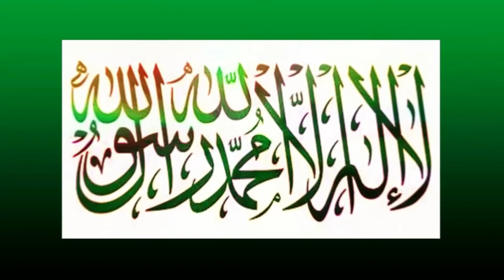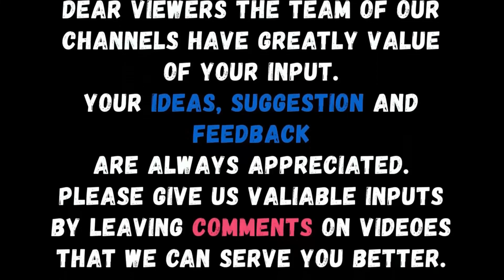Mahe Rajab Main Sadqat Kasy Karna Jaez Ha || By Dr Farhat Hashmi Sahiba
Assal-mo-alaikum
Dear brothers and sisters,